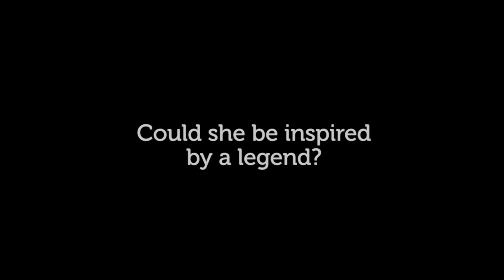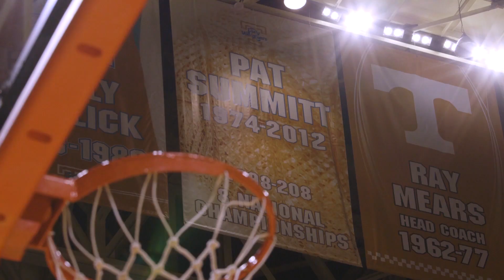Pat: A Legacy of Love Film Trailer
This is the story of one game, one basketball, one gift, and one girl. But it’s also your story. And my story. And the story of thousands of young girls and women who aspired to be like the greatest coach of all time. A winner. Not just on the court, but in life. It’s the story of a legacy. The legacy of a woman from a small town in Henrietta, Tennessee, who would grow up and change the world. And ultimately, in her relentless pursuit of excellence, inspire an entire generation to do the same.

Produced by CSPS directors Sarah Hillyer and Ashleigh Huffman, Pat: A Legacy of Love tells the story of an epic journey and an unlikely friendship between a forgotten generation of girls in Iraq and Pat Summitt, the greatest basketball coach of all-time.